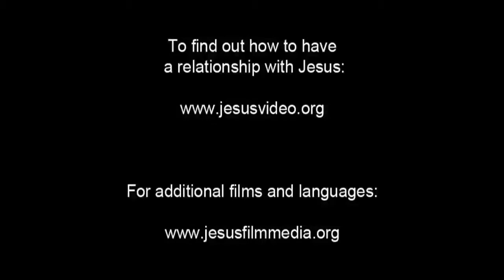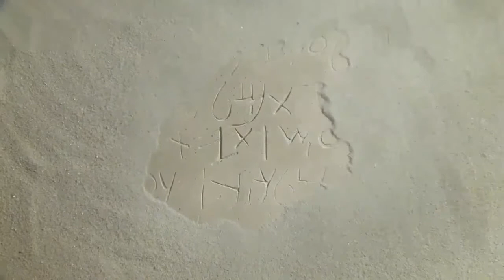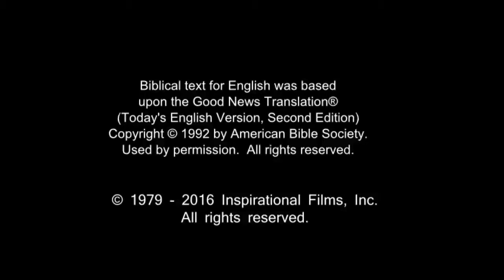French Life Saving Message! Jesus! Jesus! Jesus Save me! Risen Jesus Saves!(4)